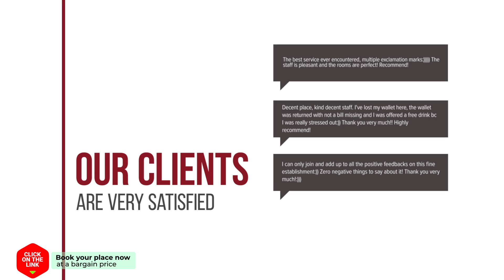AL FARO hotel review | Hotels in Barbate | Spain Hotels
AL FARO hotel video review. Hotels in Barbate, european 3 stars hotels.